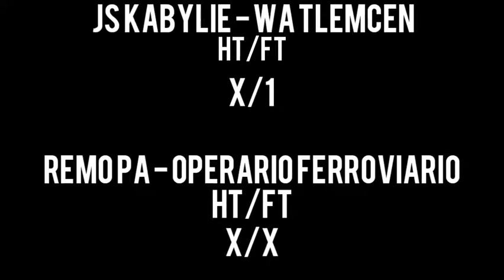Halftime/Full time and correct score VIP predictions for today